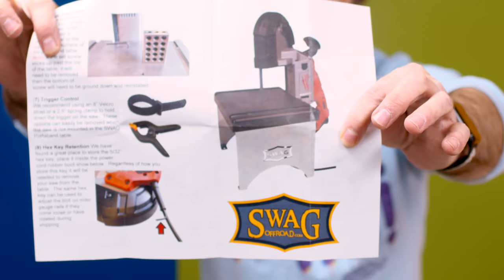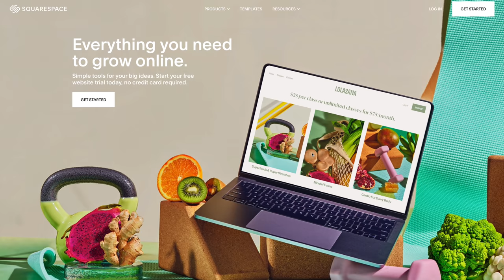Portable band saw into a bench top saw with a table! | Swag OffRoad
Adding a Swag Off Road table to a portaband.